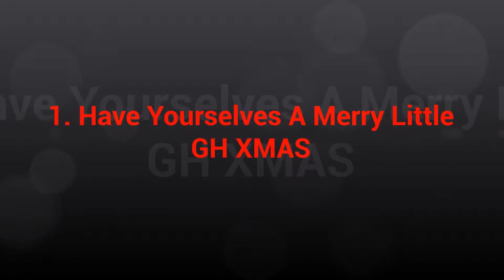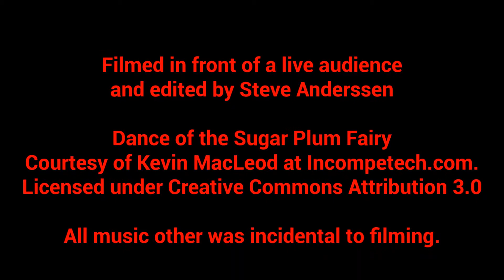1. Have Yourselves A Merry Little GH XMAS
Laura Gravity opens the show.